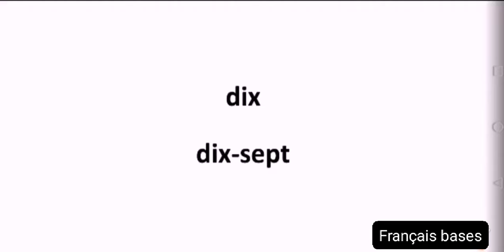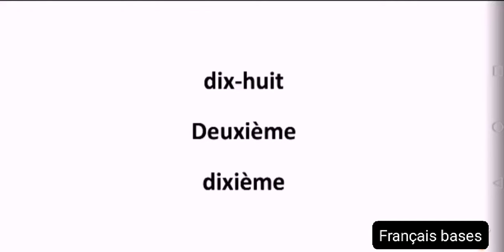Les mots difficiles à lire même pour les Français ! (D)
Prononcer correctement est important si vous souhaitez parler français avec confiance et surtout être compris. Mal prononcer un mot ou quelques sons en français peut empêcher d’initier une conversation ou d’obtenir une information attendue. il faut donc travailler la prononciation pour parler un français correct et authentique.
►Dans cette chaîne, j'aborde plusieurs réflexions autour des sujets suivants :
parler français
parler francais
français
français authentique
francais facile
français facile
parle français
apprendre francais
dialogues en français
apprendre
aprender frances
francais
dialogue francais
apprendre francais
comment apprendre le français rapidement
the basics of the french language
pour communiquer
F) conversation en français
 french dialogue
 dialogues français avec pdf
G) ameliorer ses competences en communication
communication
prononciation française
verbes français
locuteur natif
parler français avec les locaux
S) grammaire française
conjugaison française
 vocabulaire français
francais intermediaire
french vocabulary
test de connaissance du français
test de vocabulaire français
question entretien
entretien campus France
W) enseigner le fle
ressources fle
astuces fle
chansons fle
prof de fle
guide pratique
communication orale
Z) Exercices
 chiffres et nombres
 orthographe
 quiz français
 test de français
 leçon
 dictée
 écriture
 graphie
 règle
 application francais
 prononcer
 explication
►Chaines Youtube similaires à Français bases :
Français Authentique
innerFrench
Francaisavecdounia
تحدث_الفرنسية#
تعلم_الفرنسية#